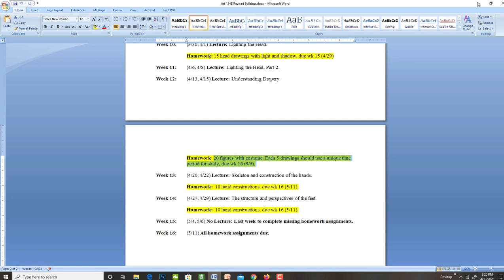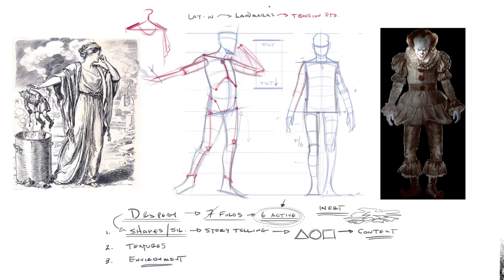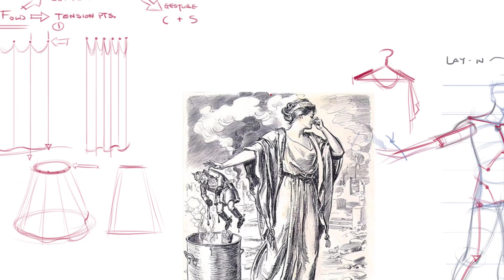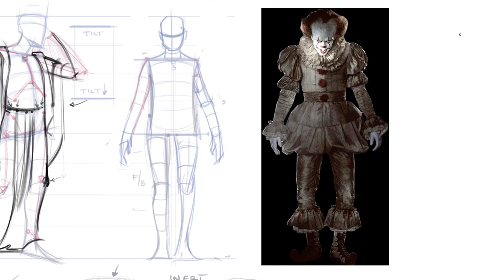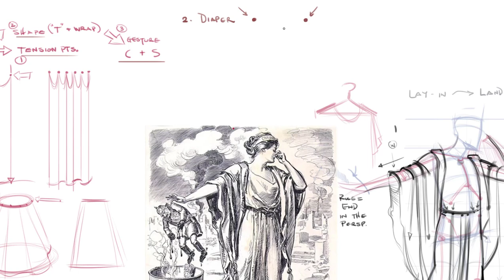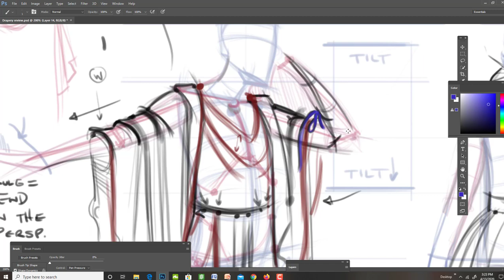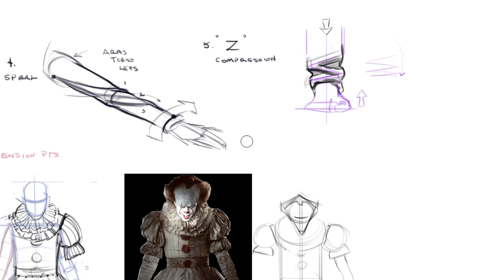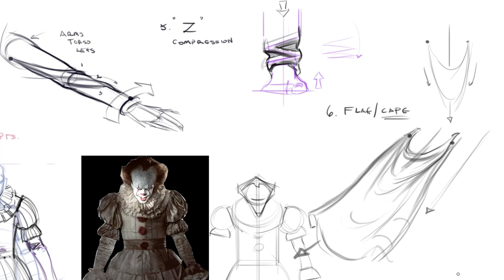Drapery Lecture: Using the 6 Active folds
A lecture discussing the 6 active folds and a process for adding drapery to your figures.